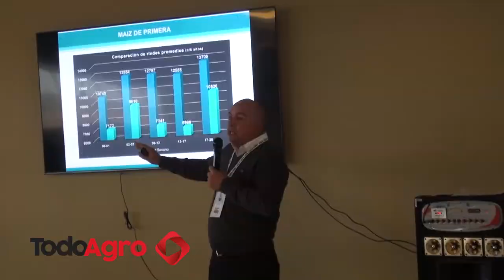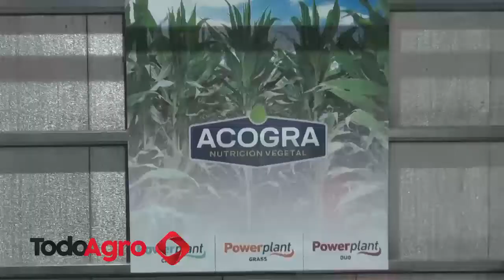Nutrición foliar, una alternativa que avanza en Argentina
En el marco del seminario sobre FertiEficiencia celebrado en la planta que Acogra posee en la localidad de Tancacha, dialogamos con Miguel Buffon, uno de los intetgrantes de la compañía respecto de la Fertilización Foliar y su crecimiento en la producción agrícola argentina.